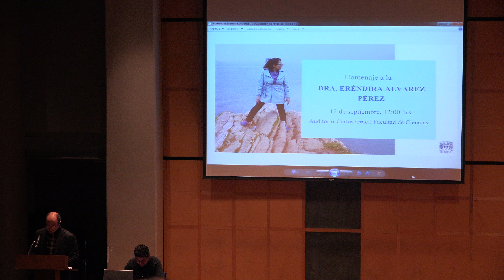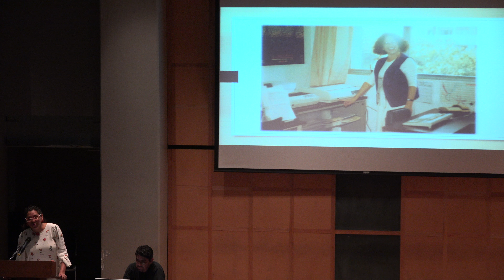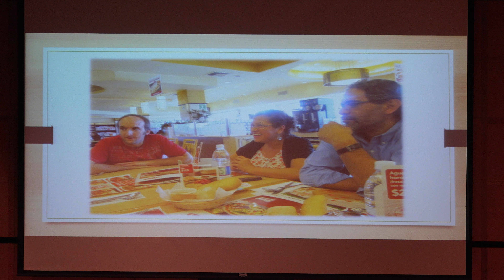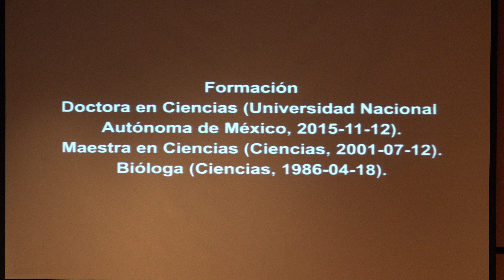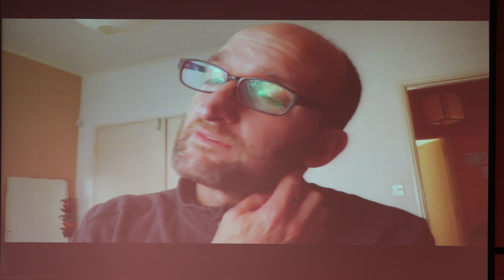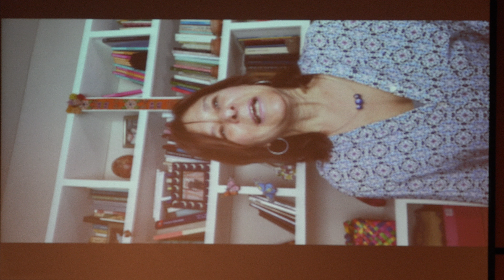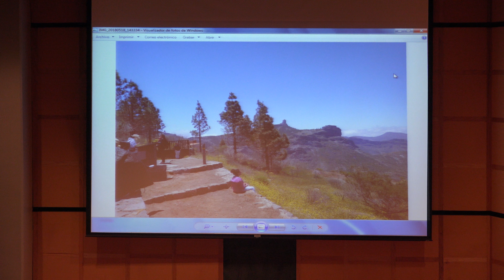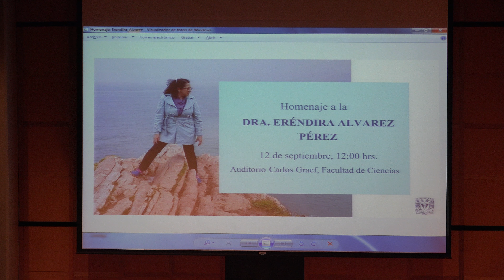Homenaje a la Dra. Eréndira Álvarez Pérez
Homenaje a la Eréndira Álvarez Pérez

Plática de inauguracion del Ciclo de Conferencias "La Evolución Biológica: Enseñanza y Divulgación – Homenaje a la Dra. Eréndira Alvarez-Pérez" realizada el miércoles 12 de septiembre de 2018 en el Auditorio Carlos Graef, Amoxcalli, de la Facultad de Ciencias en la UNAM.